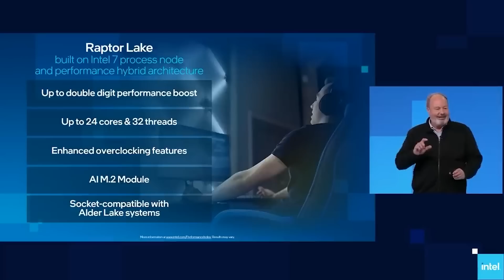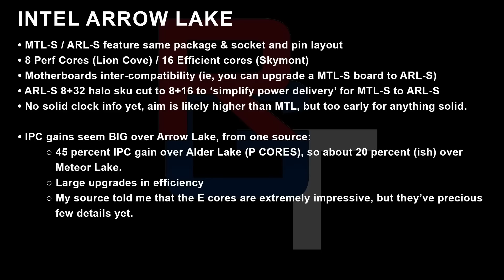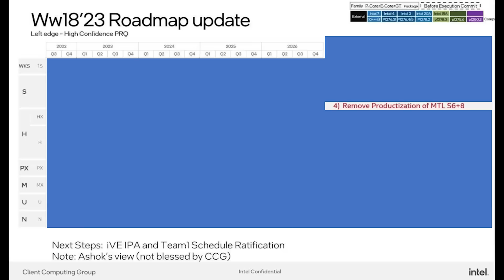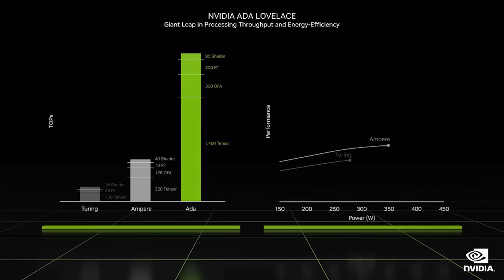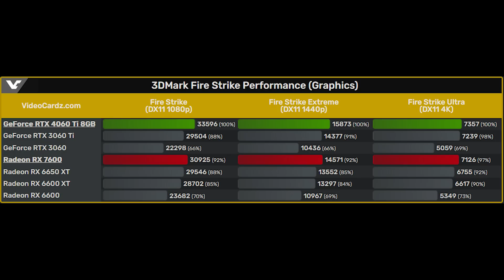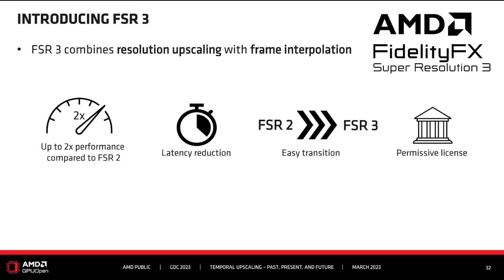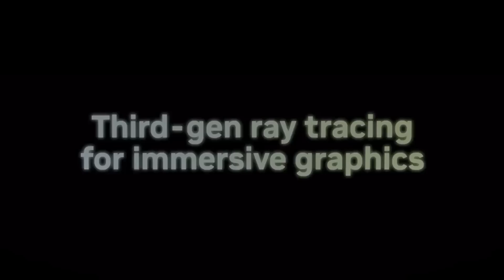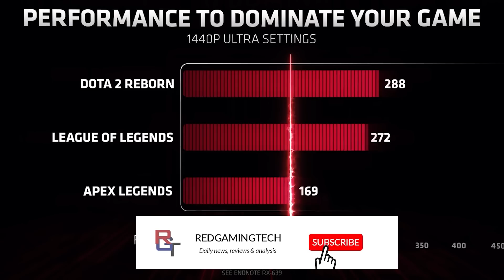Meteor Lake Desktop IS DEAD | RTX 4060 Ti & RX 7600 Benchmarks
Intel Meteor Lake for desktop is once again in the news, and according to the latest rumours, it's official that Meteor Lake S is DEAD. We examine the latest rumours around Meteor Lake being allegedly CANCELLED, why it may have happened and what this means for the future of Intel's CPU roadmap. Of course, we may still see Meteor Lake CPUs elsewhere, but if the latest leaks are true thenn Meteor Lake is CANCELLED and we will see Raptor Lake 13th gen processors replaced by Arrow Lake. But just what kind of hardware specs and performance can we expect? And will Intel Arrow Lake be able to defeat AMD Ryzen Zen 5 CPUs?

We also have new benchmarks for the Nvidia RTX 4060 Ti and RX 7600, which give us a good early look at the expected performance of these two mid range GPUs. But do they offer enough performance in gaming and ray tracing? And what about the MSRP price? We examine the 4060 Ti and RX 7600 performance benchmarks, alleged pricing, and more.

0:00 Start
0:01 Meteor Lake S is DEAD (again)
3:18 RTX 4060 Ti & RX 7600 benchmarks